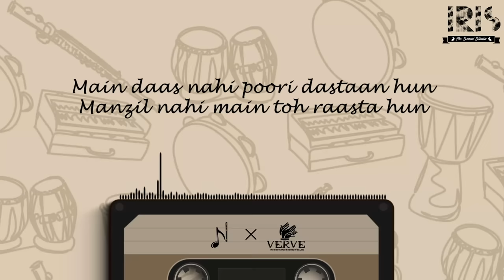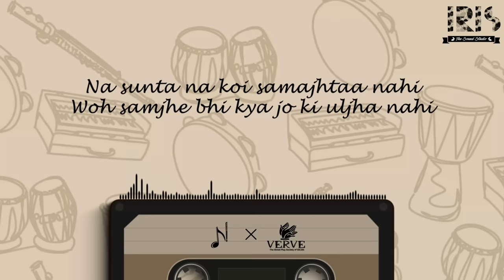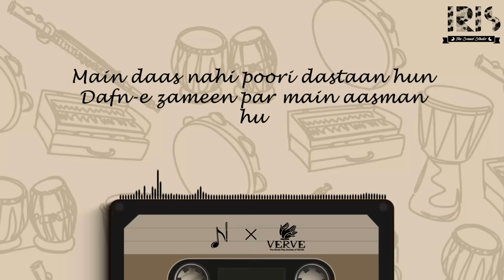Daas-taan | Shaheed Sukhdev College of Business Studies